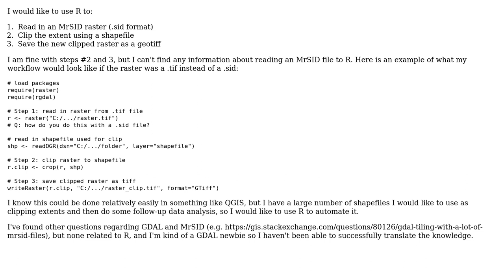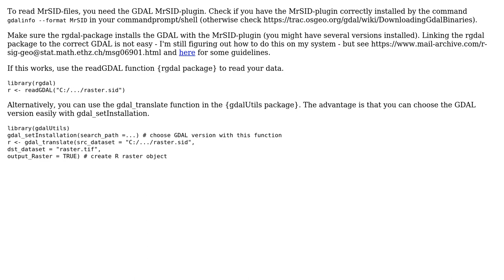GIS: How to clip MrSID Files in R and export to GeoTiff?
With thanks & praise to God, and with thanks to the many people who have made this project possible! | Content (except music & images) licensed under CC BY-SA | Music | Images & others | With thanks to user Sam Zipper user Lennert and the Stack Exchange Network Trademarks are property of their respective owners. You are responsible for your own actions.